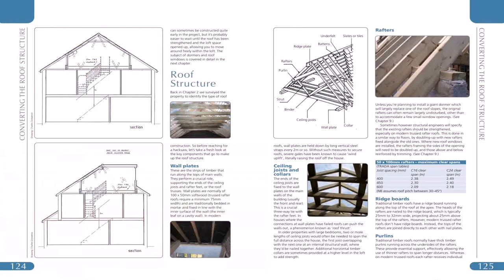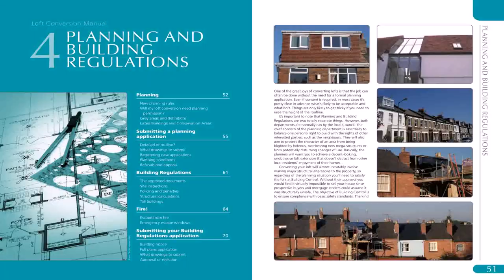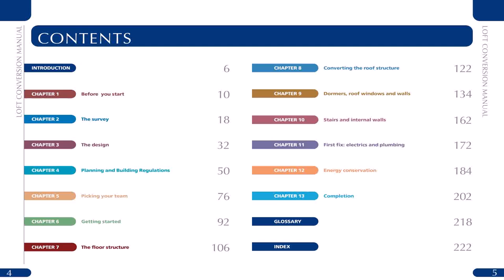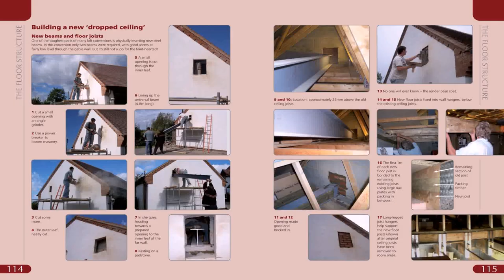Buy Car NY 5% DP